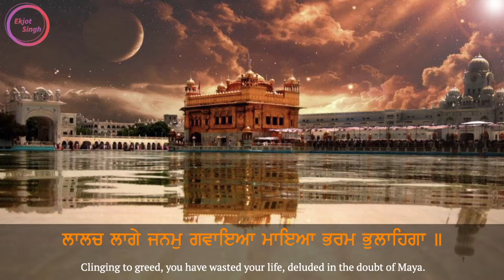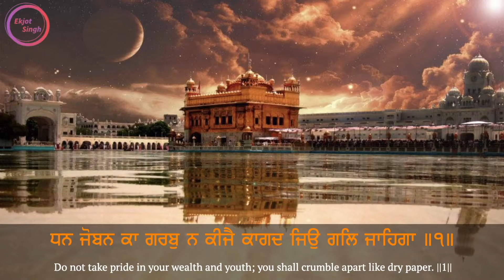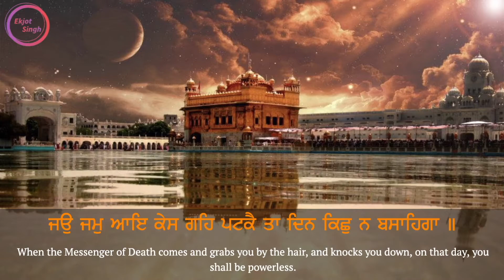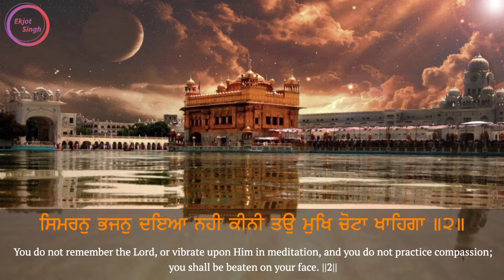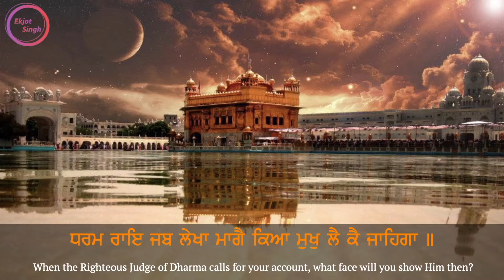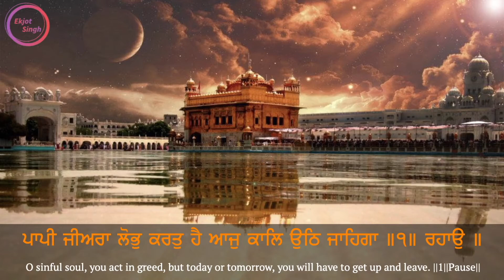ਰਾਮੁ ਸਿਮਰੁ ਪਛੁਤਾਹਿਗਾ ਮਨ I Ram Simar Pachtaenga Man I Ekjot Singh & Tabla Gurinderpal Singh Ji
Shabad ਰਾਮੁ ਸਿਮਰੁ ਪਛੁਤਾਹਿਗਾ ਮਨ I Ram Simar Pachtaenga Man (ANG: 1106) sung and composed by Ekjot Singh. Special Thanks To Gurinderpal Bhaji for tabla & vaja seva and Jaspreet Bhaji for sound editing. Comment the shabads that you want me to upload.